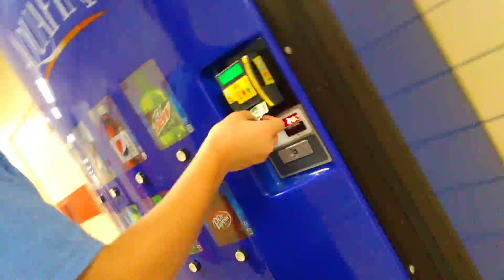me and hunter playing baskety ball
baba bobo